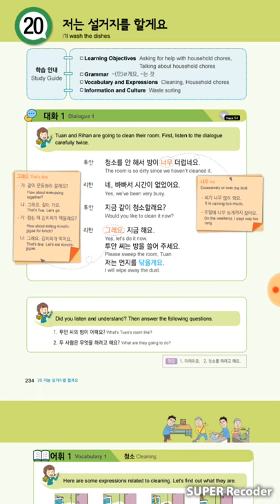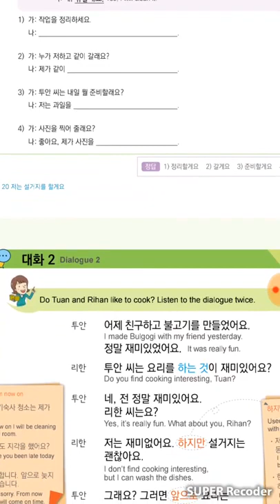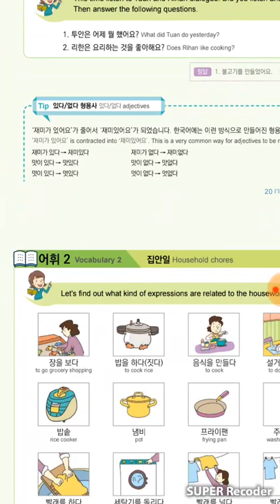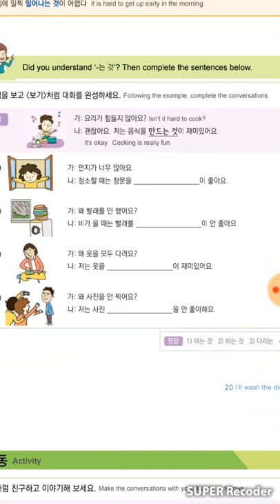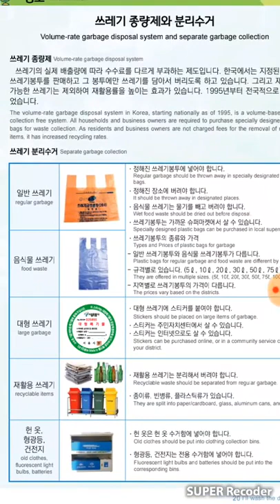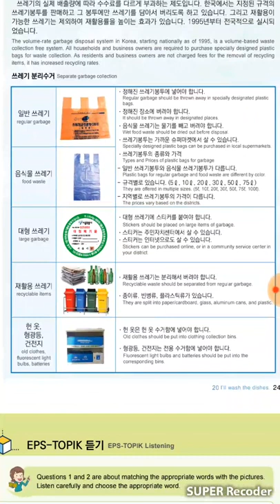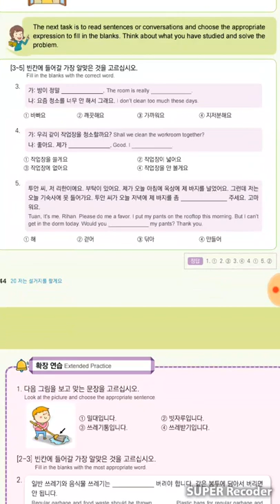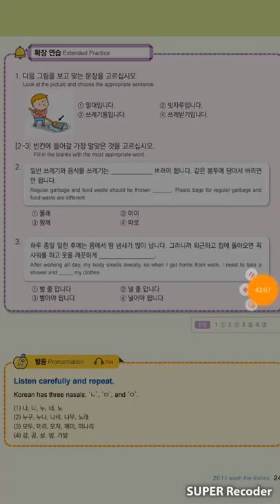EPS TOPIK TEXT BOOK (20) J.N SIR KOREAN FREE ONLINE CLASS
EPS TOPIK TEXT BOOK (10) J.N SIR KOREAN FREE ONLINE CLASS
NOTE :- 2017 र 2019 मा नेपाल मै उत्कृष्ट नतिजा प्राप्त । साथै बुक writer  बाटै प्रशिक्षण गराइने।
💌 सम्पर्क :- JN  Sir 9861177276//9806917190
💍 बुटवल ट्राफिक चोक
Cameraman :- Salik Adhikari
Video editor :- Salik Adhikari